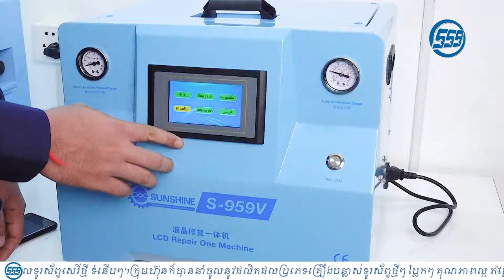S-959V Machine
វីដេអូបង្ហាញត្រួសៗ ជាមួយម៉ាសុីនអ៊ុតអេក្រង់ S-959V ជាប្រភេទម៉ាសុីនសេរីថ្មីដែលអាចអ៊ុតអេក្រង់បាន 12.9Inch